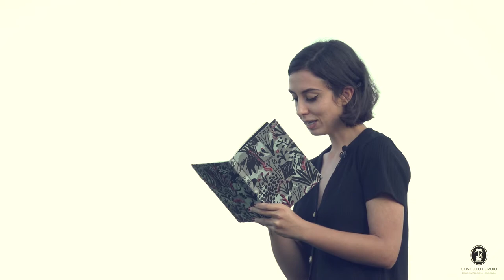alzheimerHOXE - Mañá pode ser tarde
A concelleira de Benestar Social, Rosa Fernández anima a todas a veciñanza participar da campaña alzheimerHOXE subindo unha foto creativa con un reloxo e o hashtag alzheimerHOXE. "Canto máis compartas coa familia, amigos, traballo ou grupos de Whatssapp, a túa axuda e apoio multiplícase", comenta a edil socialista, que ademáis ven de incorporar nesta campaña unha acción creativa na que a poeta local Tamara Andrés e o músico e profesor Juan José Mariño, xunto co produtor audiovisual Raga Sabugueiro visibilizaron o alzheimer nun vídeo dispoñible nas redes municipais do Concello de Poio e que foi gravado no Parque da Memoria.

Hoxe celébrase o Día Mundial do Alzheimer, e baixo o lema "Alzhéimer HOXE mañá será tarde", a Federación Alzheimer Galicia (FAGAL) pon en marcha esta campaña, con unha fase que recolle a necesidade de atender de atender esta enfermidade desde a prevención e o diagnóstico precoz. Ademáis, este ano a Concellería de Benestar Social do Concello de Poio, súmase á campaña en redes alzheimerHOXE, porque se algo nos puxo de relevancia esta crisis sanitaria é que os pacientes de Alzhéimer non estan a ter a atención nin os recursos que precisan.

Con esta campaña, quérese sensibilizar sobre o diagnóstico precoz e a prevención. "Intervir a tempo na enfermidade de Alzhéimer pode deter ou retardar o seu avance", apuntan os representantes de FAGAL. "Os hábitos saudables ou socializar son fundamentais, non só para o desenrolo persoal, se non para evitar a aparición de enfermindades neuro dexenerativas"